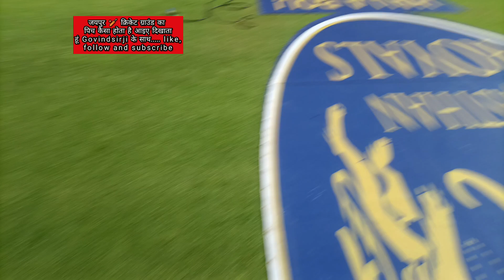क्रिकेट ग्राउंड का पिच देखिए आप SMS स्टेडियम